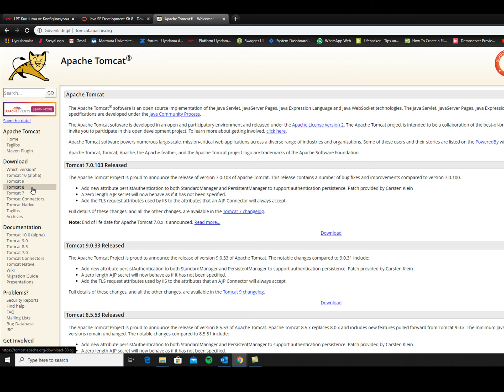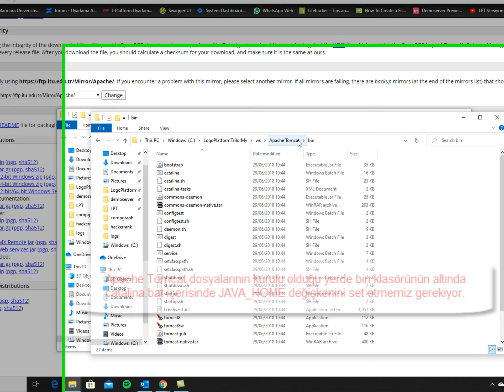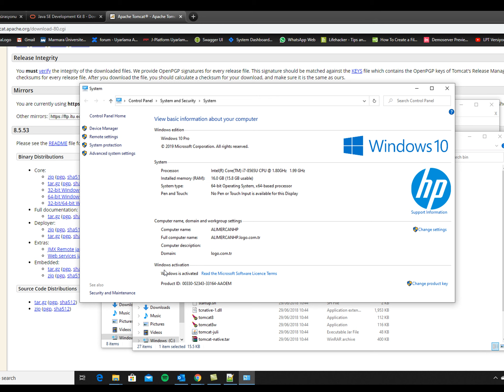LPT için Java Path Kurulumu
LPT için JDK kurulum ve ayarlarını içerir.